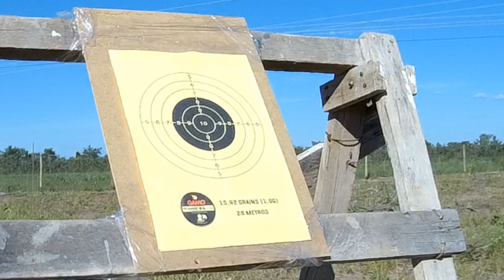Chumbo GAMO PRO MAGNUM Competition 5.5 - PCP Beeman 1336 Agrupamento 20 METROS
Bem vindo ao canal Baiano Sniper#.
Neste vídeo, vamos mostrar o agrupamento do Chumbo GAMO PRO MAGNUM Competition 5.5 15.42g / 1.0g utilizando a Carabina PCP BEEMAN 1336 + Luneta Hero 6x24x50.

Local aberto e apto para a prática do tiro esportivo. Apesar de muita ventania, tivemos um bom resultado a 20 metros.